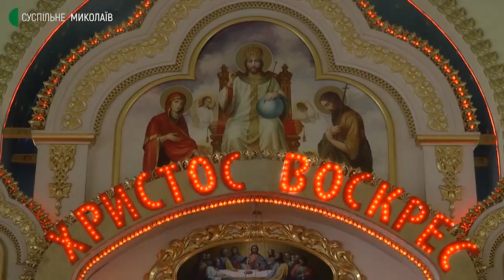У Кафедральному соборі Миколаєва відзначили Великдень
У Кафедральному соборі Касперівської ікони Божої Матері 24 квітня Великоднє богослужіння розпочалося о пів на восьму.
Святкову службу відправив митрополит Миколаївський та Богоявленський Володимир.